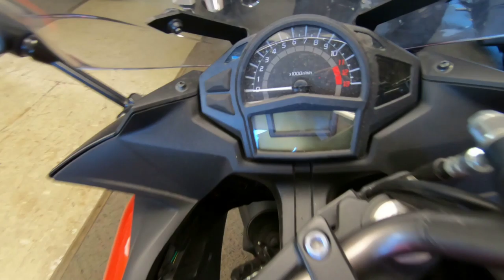2014 Kawasaki Ninja 650 - Used Motorcycle For Sale - Milwaukee, WI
Please visit Southeast Sales Powersports to view this Used ORANGE/BLACK 2014 Kawasaki Ninja 650 for sale in Milwaukee, Wisconsin

Stock# A17148

Description:
2014 Kawasaki Ninja® 650
The Kawasaki Ninja® 650 is one of those rare sportbikes that wears a lot of hats. It encapsulates the passion and performance of an elite modern sportbike while also delivering the efficiency and value of an urban commuter. Equipped with high-performance hardware such as petal-type brake rotors and grippy Dunlop Roadsmart II tires, it definitely has the skills to compete with any sportbike on the road.

Features may include:
Twin-pipe perimeter frame offers balanced rigidity and a low seat height
Twin-pipe swingarm assembly offers excellent rigidity and maximum style
Sharp, stylish sportbike bodywork features excellent engine-heat dissipation and looks that identify with Kawasaki’s flagship Ninja® ZX™-14R
Front and rear suspension settings and wheel travel are tuned to offer ride comfort with excellent compliance in varying situations
Instrument cluster features an analog tachometer and a digital readout module for easy information at-a-glance
Two-piece seat assembly features thick and wide foam for optimum rider and passenger comfort but is sculpted at the front so it does not interfere with the rider’s reach to the ground
Easy-pull clutch design reduces fatigue and provides smooth engagement
Dunlop Roadsmart II tires are grippy yet durable